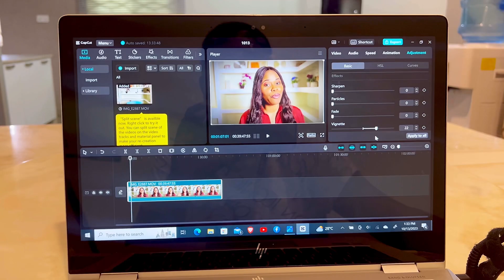Speak Positively Into Your Life! Another Productive Day|Skincare Update|Cooking, Sewing vlog etc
Heya 👋! Welcome to another productive day in the life, skincare update, Cosrx snail mucin skincare, vitamin C serum regimen, anti-aging skincare update, cooking healthy meals for my kids

Hello 👋!
I am a young God fearing Christian lady, wife and mom to two amazing boys (and counting!) passionate about self love, family, financial independence and I make videos I am passionate about right here in Ghana

“The smallest family will become a thousand people, and the tiniest group will become a mighty nation. At the right time, I, the Lord, will make it happen.””

Copyright accreditation
🎶 All music used in this video do not belong me.